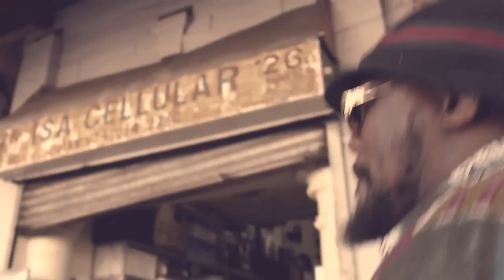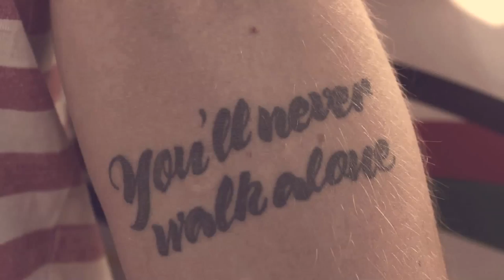The Nutscratchers - Rank Manager (Taxi Driver)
The song was written in 2012, by The Nutscratchers, produced by in house wonder, Wes My Meds there are 3 versions of the song this being the third. This video was shot on the day of a Taxi industry strike, hence so few taxis, shot in Durban between the Berea area and Soldiers Way. Shot by Menga Nhlabathi.